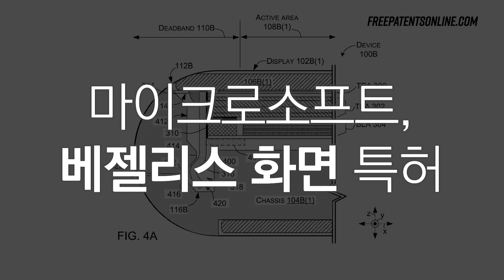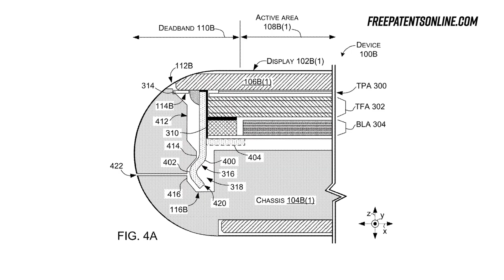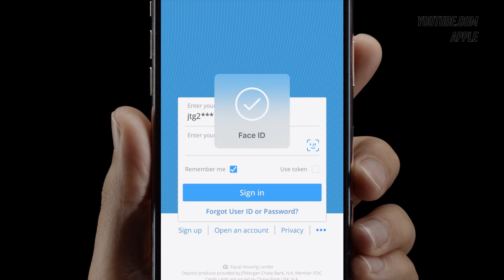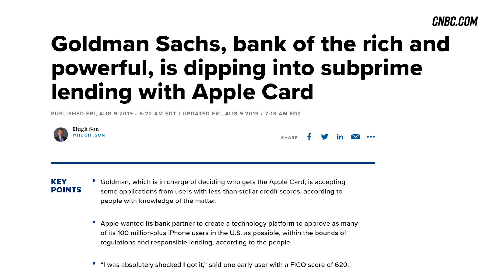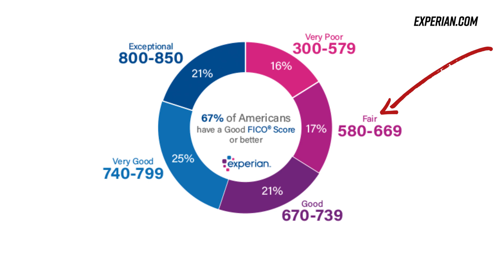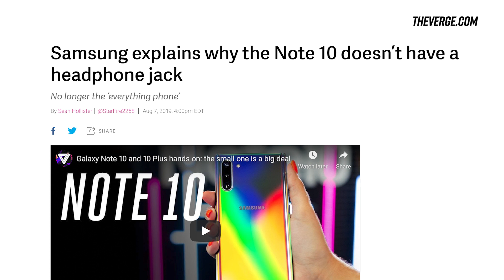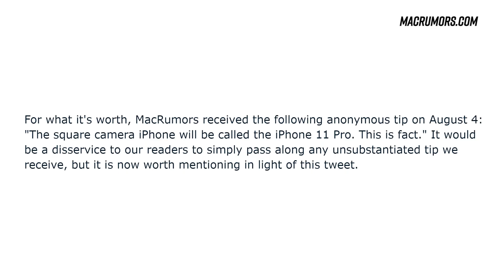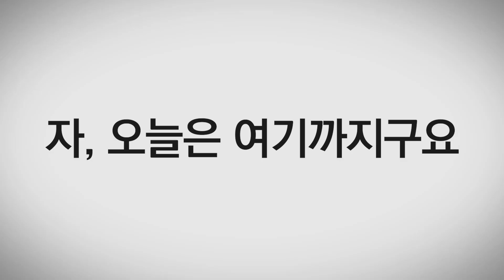올해 아이폰 11 프로 모델 나온다? 외: 주간텤 8월 두번째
일주일동안 무슨 일들이 있었는지 알아두시면 좋을 만한 테크 뉴스를 전해드리는 주간텤, 8월 두번째 소식입니다.

- 마이크로소프트, 베젤리스 화면 특허
- 애플 페이스 아이디 뚫려
- 애플 카드, 서브프라임 신용등급에게도 발급 중
- 삼성, 아이폰 조롱 영상 지우고 있어
- 올해 아이폰 11 프로 모델 나온다?

🎵 [Music information]